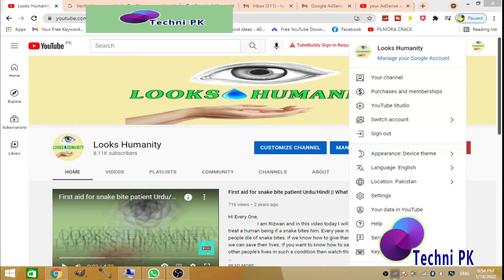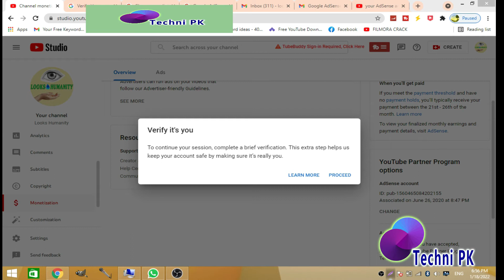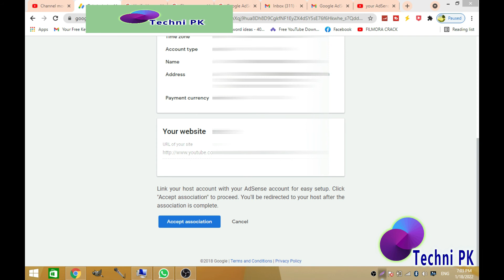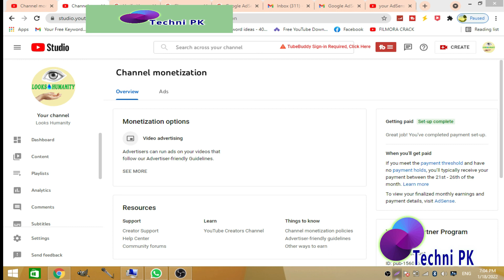Your Adsense Account has been Deactivated due to Inactivity | How to Reactivate Old Adsense Account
Hi friends aj ki is video mn apko Youtube sy connect adsense account ko reactivate krny k bary btao ga. Google ny aisy tmam adsense account deactivate kr dey hn jin mn pechly 6 mah sy payment mosool nhi hoyi, ab aisy account ko kesy reactivate kr skty aj ki is video mn ny nahayt asaan alfaz mn bta dia hy.